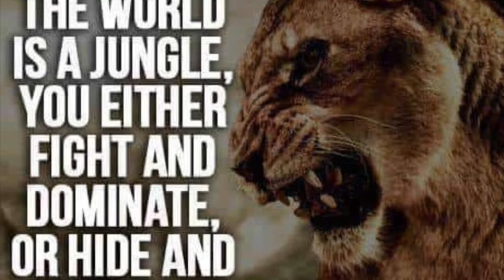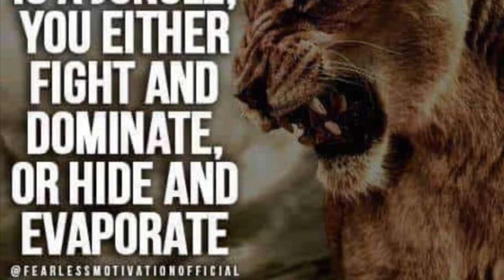The term “Ghetto”